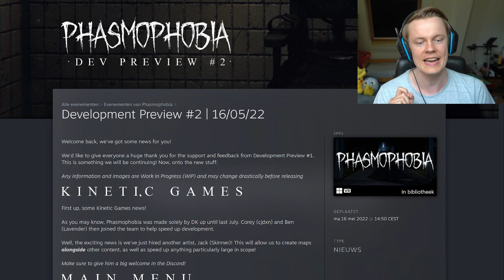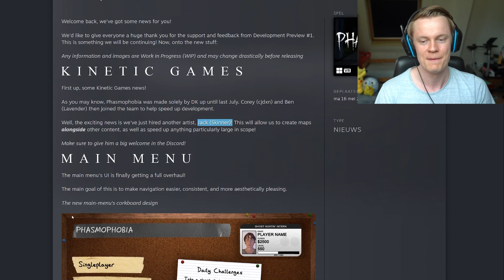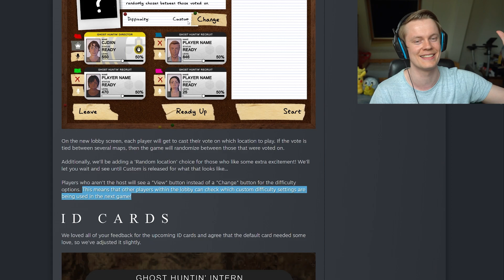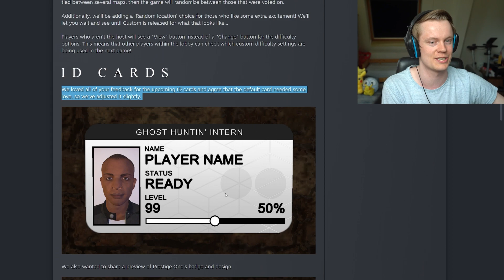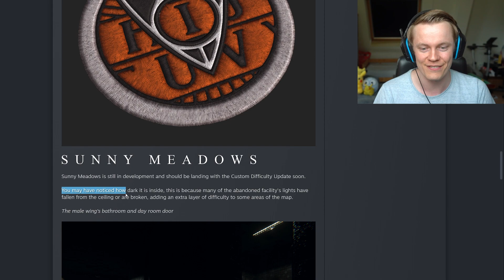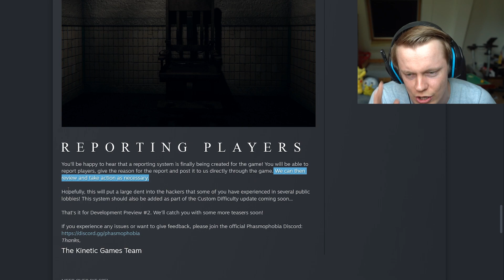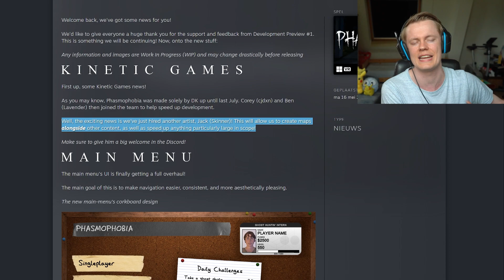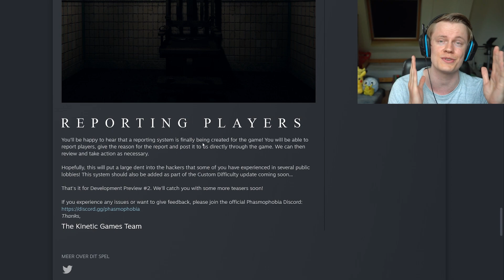HUGE ANNOUNCEMENT FOR PHASMOPHOBIA - New Artist, Reporting System, NEW MAP and More - Dev Preview #2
They just did a HUGE announcement for Phasmophobia! There is a NEW artist who just joined the team! This means there are now 4 people working on Phasmophobia! This new artist will focus on making new maps which is super exciting! Besides that we also have news about the new map called Sunny Meadows, and there is a REPORTING SYSTEM in the works which is all super awesome! I cannot wait to see more dev previews! I hope you enjoyed, much love and see you during the streams :D